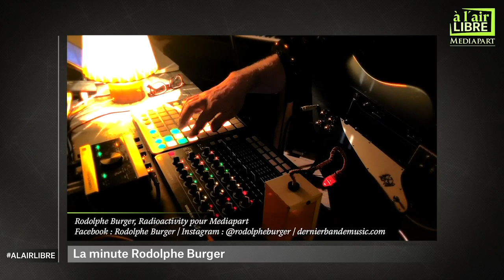Rodolphe Burger live en confinement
Rodolphe Burger nous fait le plaisir de rejouer un de ses classiques, Radioactivity, dans l'émission À l'air libre de Mediapart